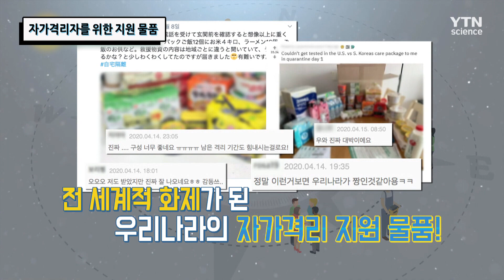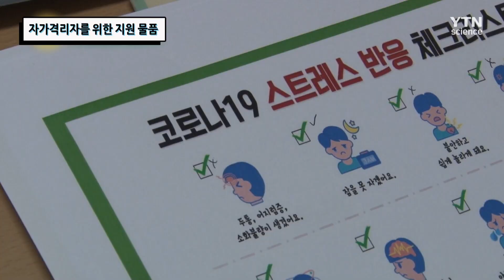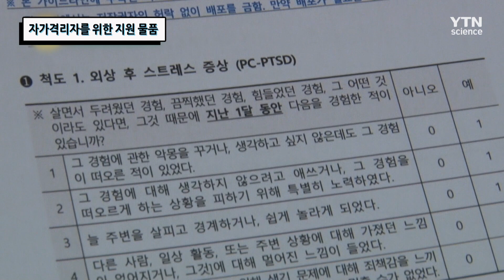자가격리자를 위한 지원 물품 [핫클립] / YTN 사이언스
코로나19로 자가격리자로 지정된 사람을 대상으로 지원되는 물품.
여기에는 식료품뿐만 아니라,
개인 위생용품과 함께 의료용 폐기물 봉투도 지급된다고 한다.
또한, 격리자의 건강을 지켜줄 운동기구와
무료함을 달래줄 취미 용품도 지급된다고 한다.